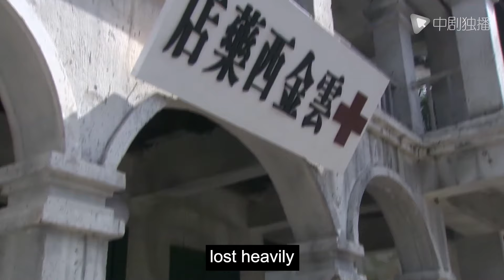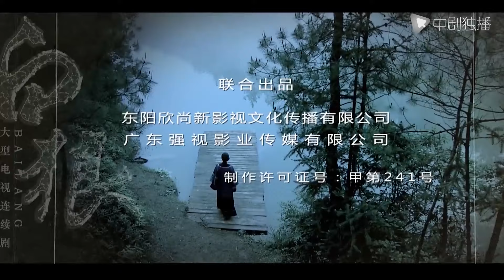【ENG】The Bandits Legend-23 | The young lady fell in love with the officer who protects her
►Synopsis:
Bai Xiaoyue is Miss Qianjin, the richest man in Yunjin City. As the county's senior, Bai Xiaoyue's father, Bai Zhongfu, was running for the National University of the National University. I did not expect that the opponent was actually the boss of the robe. Seeing Bai Zhongfu's victory, the Grandpa Master and the head of the security group Lu Fei embarrassed. Yunjin Cottage's Black Wolf Black Wolf Yoshiyama is the golden dog as a Chinese person. The silver tiger and the leopard were negotiated in the teahouse of Yunjincheng Jiqing Tea House. In order to win the selection, Grandpa Master Grandma had no choice but to abduct Bai Xiaoyue secretly. During the war of the beacon smoke, the emotions and fate of the white wolf went.